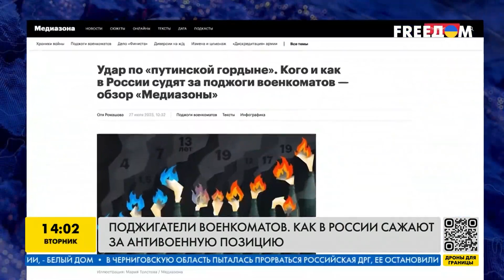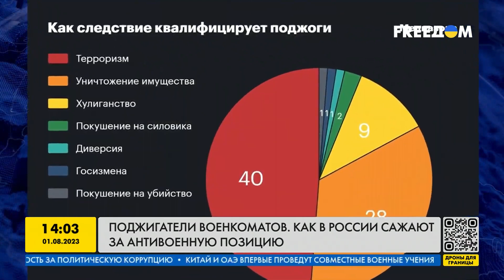🔥Поджигатели военкоматов. Как в РФ сажают за антивоенную позицию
С начала выходных российские СМИ сообщили по меньшей мере о 17 случаях поджогов военкоматов в разных регионах. Столь масштабной волны атак на военкоматы не было с тех пор, как в сентябре 2022 года была объявлена мобилизация. Однако в этот раз нападения совершают, по всей видимости, не противники войны, а жертвы телефонных мошенников.